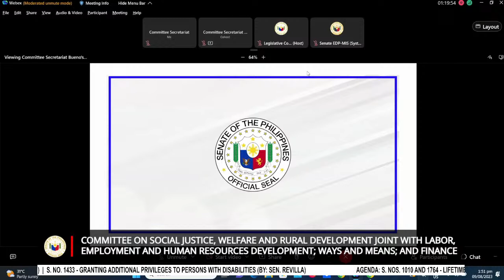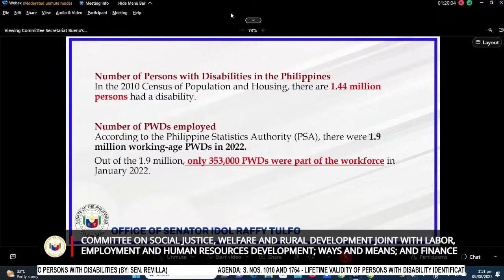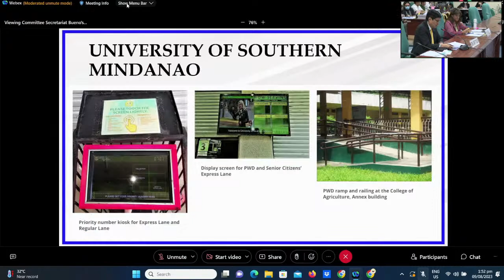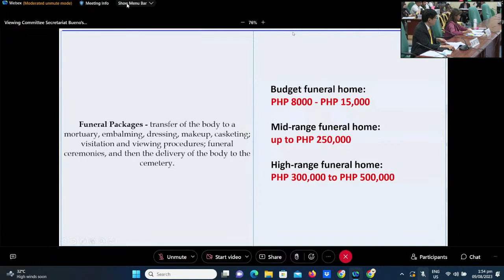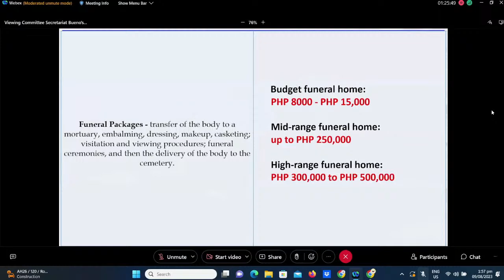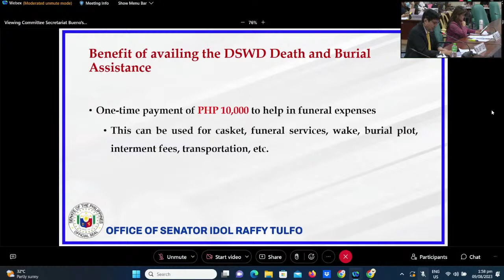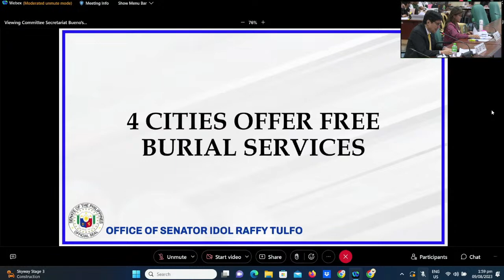Committee on Social Justice, Welfare and Rural Development (August 9, 2023)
Agenda: S. Nos. 1010 and 1764 - Lifetime Validity of Persons with Disability Identification Cards (By: Sens. Angara and Tulfo)

S. No. 879 - Burial Assistance Act (By: Sen. Poe)

S. No. 1695 - Free Funeral Services Act (By: Sen. Tulfo)

S. No. 1700 - Accessible Environment for All Persons with Disabilities (By: Sen. Tulfo)

S. No. 311 - Amending R.A. No. 7277 (Magna Carta for Disabled Persons) (By: Sen. Zubiri)

S. No. 1433 - Granting Additional Privileges to Persons with Disabilities (By: Sen. Revilla)